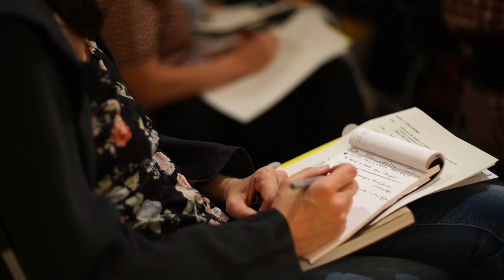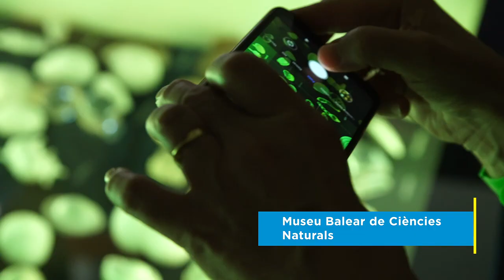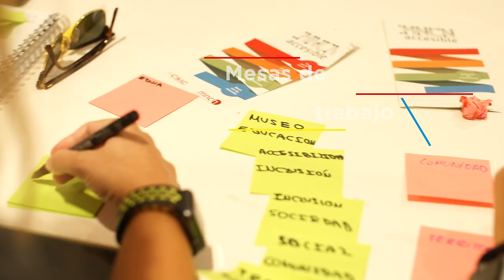Resumen XX Jornadas DEAC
Es Baluard va ser el museu organitzador de les XX Jornades DEAC (Departaments d’Educació i Acció Cultural) els dies 3, 4, i 5 d’octubre de 2019 sota el títol de «Museus transversals».

Les jornades DEAC, en la seva 20a edició, es van caracteritzar per ser un punt de trobada, debat, intercanvi i reflexió per a professionals dels departaments educatius i d’acció cultural dels museus.

Amb el títol de «Museus transversals» vàrem posar el focus d’atenció en el caràcter transversal de les pràctiques museístiques en el seu àmbit educatiu, en l’important i necessari que és instal·lar aquestes pràctiques basades en la horitzontalitat i treball en xarxa. Col·laboren: Es Baluard Restaurant & Lounge i EMT de Palma.

Es Baluard fue el museo organizador de las XX Jornadas DEAC (Departamentos de Educación y Acción Cultural) los días 3, 4 y 5 de octubre de 2019 bajo el título de «Museos transversales». Las jornadas, en su 20ª edición, se caracterizaron por ser un punto de encuentro, debate, intercambio y reflexión para profesionales de los departamentos educativos y de acción cultural de los museos.

Con el título de «Museos transversales» pusimos el foco de atención en el carácter transversal de las prácticas museísticas en su ámbito educativo, en lo importante y necesario que es instalar estas prácticas basadas en la horizontalidad y trabajo en red. Colaboran: Es Baluard Restaurant & Lounge y EMT de Palma.

Es Baluard was the organizing museum of the XX DEAC Conference (Education and Cultural Action Departments) on 3, 4 and 5 October titled «Transversal Museums». The DEAC conference, on its 20th edition, was characterized by providing a platform for debate, exchange and reflection aimed at professionals of museums’ learning departments.

With the title «Transversal Museums» we put the focus on the cross-cutting nature of museum practices and the importance and need to establish practices based on a horizontal approach and working within a network. Collaborates: Es Baluard Restaurant & Lounge and EMT Palma.